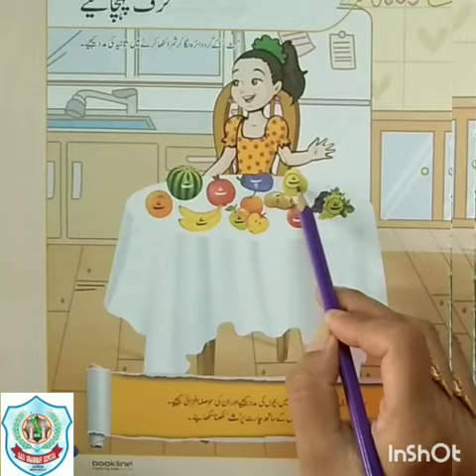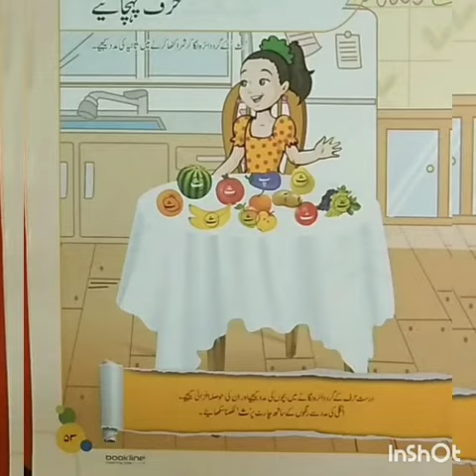حرف پہچانیے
اردو قاعدہ (صفحہ نمبر 40)